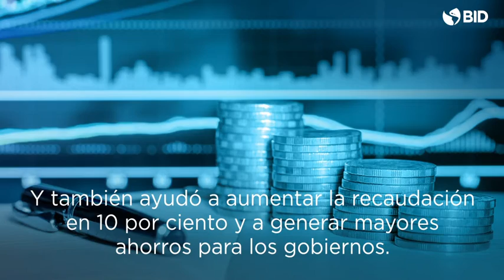Transformación digital de la gestión fiscal en Brasil a través de la factura electrónica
Brasil ha invertido en la digitalización de su sistema de facturación para ampliar la recaudación y solventar y mejorar servicios públicos como la salud y la educación, sin crear nuevos impuestos. El modo de lograrlo fue invertir en la eficiencia del sistema tributario; la migración de un modelo esencialmente analógico a uno digital centrado en la factura electrónica fue el punto central de esa revolución. Con el apoyo de la actualización de la legislación federal, respaldo político de los estados y asistencia del Banco Interamericano de Desarrollo (BID), la informatización del sistema tributario brasileño permitió a los gobiernos de los estados desempeñar una gestión fiscal más transparente y efectiva. La digitalización se inició en 2008 y fue impulsada por el financiamiento y la asesoría técnica del BID mediante el Programa de Apoyo a la Gestión e Integración de Ingresos Fiscales de Brasil (Profisco I). En 2018 se inició la segunda etapa del programa, Profisco II, con el objetivo de profundizar las mejoras en la administración tributaria y avanzar en el fortalecimiento de la gestión del gasto público y financiero